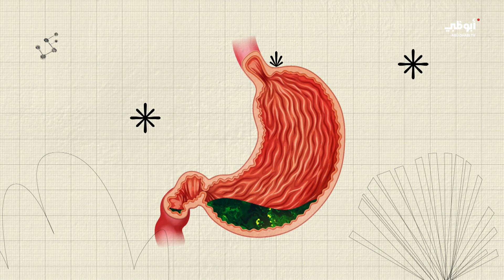سلاح الضبع الفتاك | برنامج سحر الأحياء